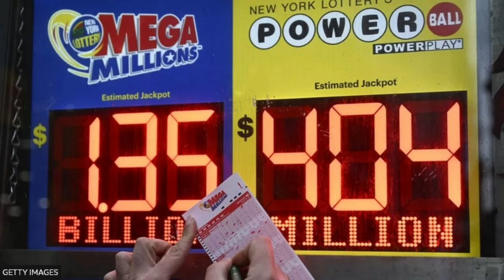Mega Millions: Won the lottery? Here's why you may need a therapist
One lucky ticket holder in Maine is now a billionaire after scooping the jackpot in the US Mega Millions lottery that had been building for more than three months.

After no previous winner in 25 draws, the jackpot had ballooned to $1.35bn (£1.1bn), the second largest Mega Millions prize in history.

So what should the as-yet unnamed winner do with their newfound wealth?

Robert Pagliarini, a financial wealth adviser and author of The Sudden Wealth Solution: 12 Principles to Transform Sudden Wealth Into Lasting Wealth, has some tips for using the cash wisely.

First and foremost, Mr Pagliarini told the BBC, it is important to get a team of experts in place as counsel - an attorney, a tax expert and a financial adviser.

A therapist might also be helpful as many lottery winners face unexpected stress or anxiety if their relationships sour after winning, he said.